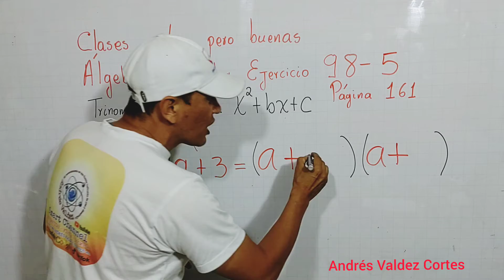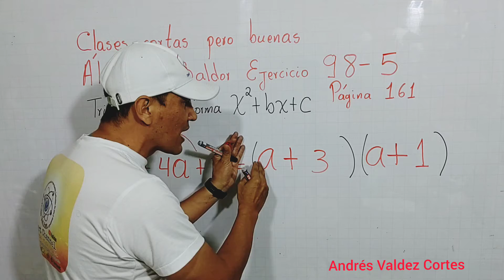FACTORIZACIÓN TRINOMIO DE LA FORMA x2+bx+c Álgebra de Baldor ejercicio 98 problema 5 a2+4a+3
FACTORIZACIÓN TRINOMIO DE LA FAORMA x2+bx+c
Álgebra de Baldor ejercicio 98 problema 5
a2+4a+3
Paso a paso se resuelve una factorización de un trinomio
Profesor Andrés Valdez Cortes